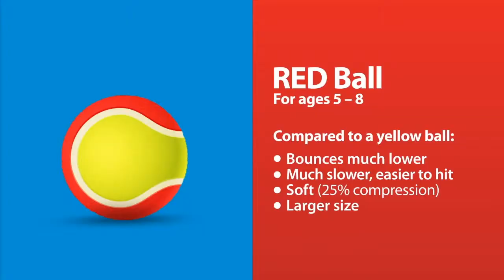What is Tennis Hot Shots?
ANZ Tennis Hot Shots uses modified courts, smaller racquets and softer tennis balls making tennis easier to learn and play!